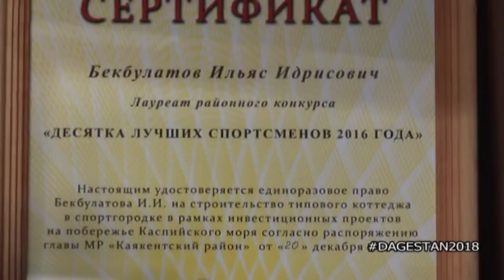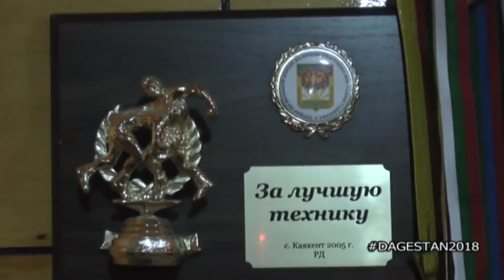Каспийск-2018. Интервью Ильяса Бекбулатова.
Чемпион Европы-2017 Ильяс Бекбулатов рассказал WRESTRUS.RU о том, какими были его первые шаги в борьбе, кассеты с чьими схватками он засматривал до дыр, особенностях его техники, главных соперниках и многом другом.